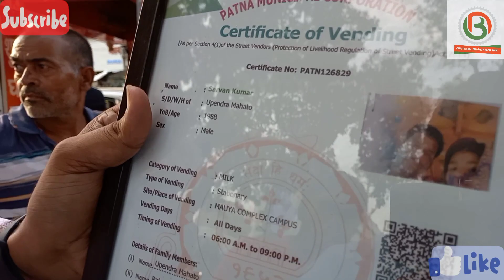Maurya Lok Complex में Street Vendors के साथ हो रहे ज्यादती के खिलाफ अभी तक करवाई क्यों नही???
देखें वीडियो,
पटना के मौर्या लोक कॉम्प्लेक्स में स्ट्रीट वेंडर्स के साथ हो रहे अन्याय के खिलाफ Opinion Bihar Online की टीम लगातार आवाज उठा रही है।
ठेले वाले से थूक कर चटवाने जैसा घटिया काम कौन करता है?
सर्टिफिकेट मिलने के बावजूद इन लोगो को कौन परेशान करता है?

previous video's link- Watch Video:-  अधिकारी के आदेश के बावजूद इन ठेले वालों को परेशान किया जाता है। इन लोगो को इंसाफ दिलवाने के लिए संबंधित ऑफिसर्स और मुख्यमंत्री जी तक यह वीडियो पहुंचाया जाए।

Join us on Telegram- Opinion Bihar Online